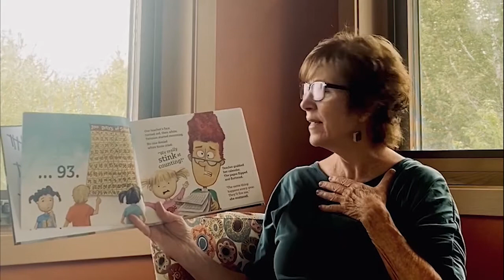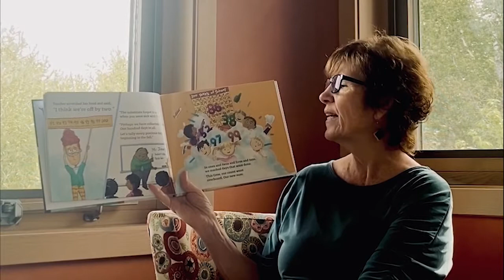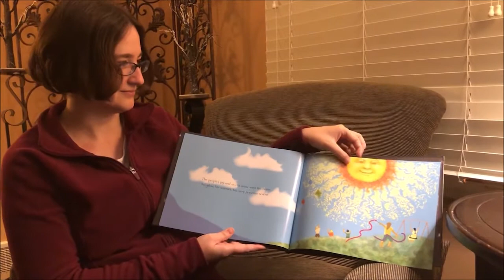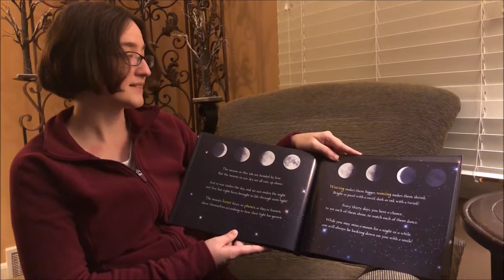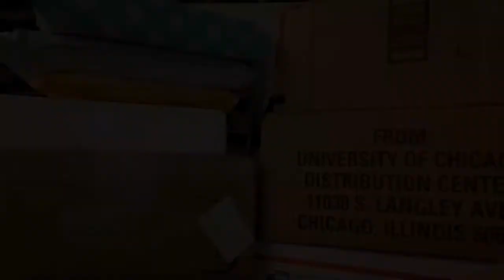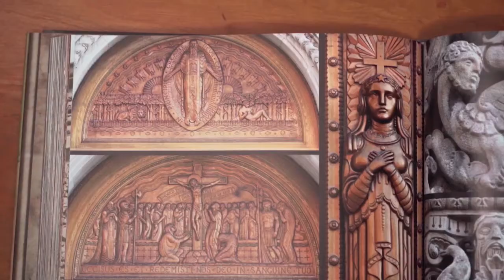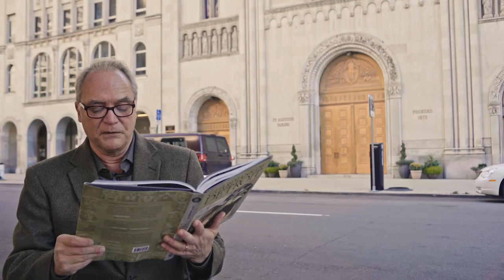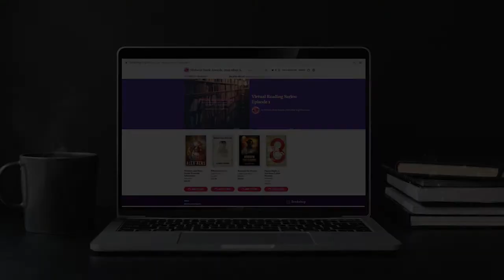Virtual Reading Series, Episode 4: Picture Books, Poetry, Coffee Table Books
MiPA's Virtual Reading Series features literary readings by winners of the Midwest Book Awards. This episode features Picture Book, Poetry, and Arts/Photography/Coffee Table Book winners:

HUNDREDTH DAY DISASTER by Bridget Reistad 00:29
NEW MOON'S FAMILY by Erika Adams 05:12
ANIMUL/FLAME by Michelle Lewis 10:06
HUNTER'S LOG: VOLUMES II & III by Timothy Murphy 14:12
AN HOUR FROM NOW by Laurie Allman 18:49
GUARDIANS OF DETROIT by Jeff Morrison 24:19

The Midwest Book Awards is currently open for books published in 2020!

Originally posted on 12/31.